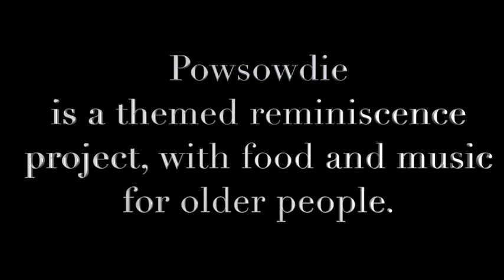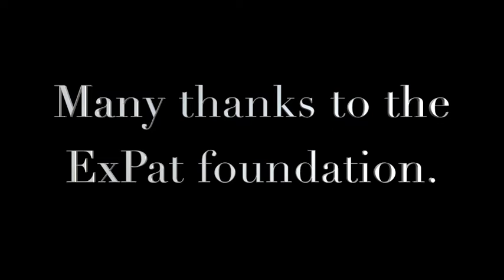Powsowdie 2019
Musician Luke Crookes and artist & baker Nell Dale invite you to Powsowdie – a new project aimed at older people in the community, which combines food and music for FREE lunchtime sessions of fun and reminiscence!
Each Powsowdie will have its own unique theme, with a hearty and nutritious lunch provided by Nell.  Music will come courtesy of Luke and will be used to aid relaxation, accompany the food activities and share stories.
There’s no pressure to sing if you don’t want to but if you do you are very welcome.

The meaning of Powsowdie:
Powsowdie is a Scottish sheep’s-head broth or soup. Traditional preparation of the soup includes sheep’s trotters as an ingredient. Dried peas and barley can also be used as additional ingredients. Powsowdie has been described as a speciality dish in Edinburgh, Scotland.